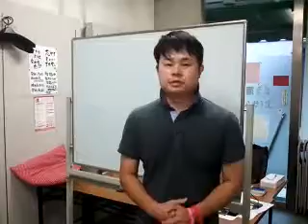後藤充男の動画コンサルの感想とは？（元簿記１級塾生の石田直也君）